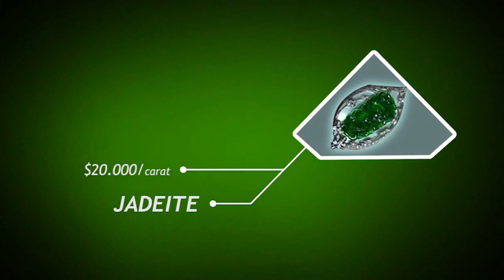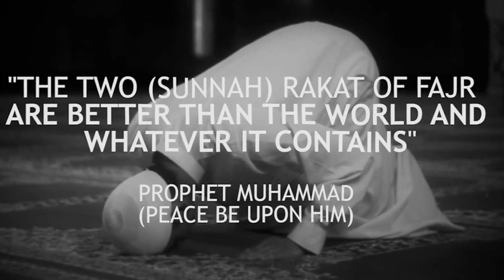Most Expensive Gems In The World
Video Credit:  Decoded knowledge